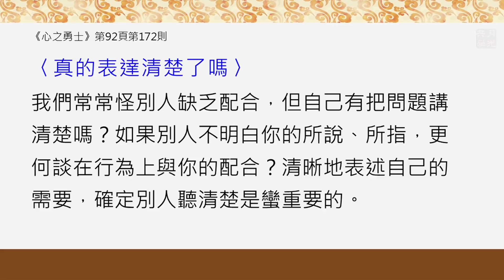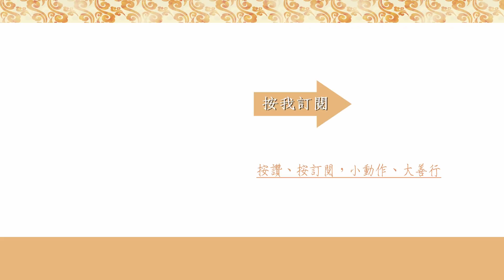如何把話說清楚，讓別人聽懂你的意思？福智－真如老師講述《心之勇士》．如俊法師導讀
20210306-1 如何把話說清楚，讓別人聽懂你的意思？《心之勇士》

人跟人之間的差異實在很大，我又沒說什麼，別人怎麼反應這麼大，實在讓人很錯愕…

《心之勇士》第92頁，第172則--- 真的表達清楚了嗎？

我們常常怪別人缺乏配合，但自己有把問題講清楚嗎？如果別人不明白你的所說、所指，更何談在行為上與你的配合？清晰地表述自己的需要，確定別人聽清楚是蠻重要的。

01:05
(一)老師說過：人與人之間彼此的不了解，像下雨一樣自然。因為每個人的業力不同。

04:16
(二)「講清楚」是要講到讓對方可以理解，而不是從自己的角度衡量。

04:46
(三)清晰表達自己的需要，也要遠離損減與增益。
例如：有人對身邊的人一直抱怨，其實他真正需要的是關心。

06:44
(四)如何突破業力的差異，跨越溝通的鴻溝？
聽聞軌理與講說軌理。
在如法講聞中得到師長佛陀的加持，師長佛陀的加持可以任運饒益所有不同根性的有情。

09:10
(五)從聽聞軌理中，學習、獲得師長如何以圓滿的動機，清晰表達的加持。

09:30
(六)老師說：“在說法時，不斷地以所說的內容，檢視自己。
想幫助別人調伏，一定要自己先調伏。

◎ 提醒：要記得開啟影片右下方的CC字幕